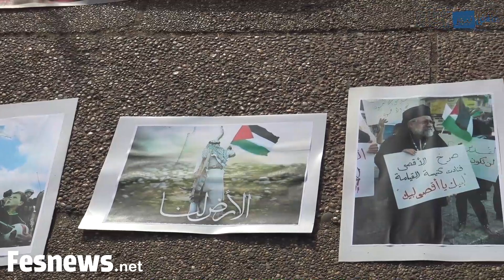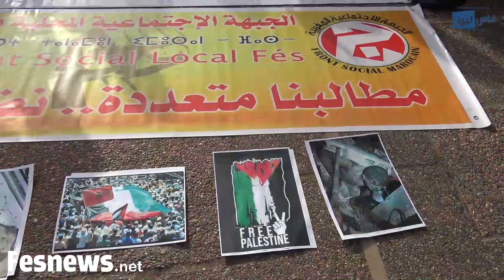قضية فلسطين قضية وطنية" شعار يهز ساحة فلورانس بفاس تضامنا مع الشعب الفلسطيني"